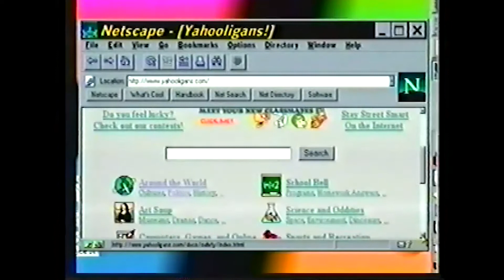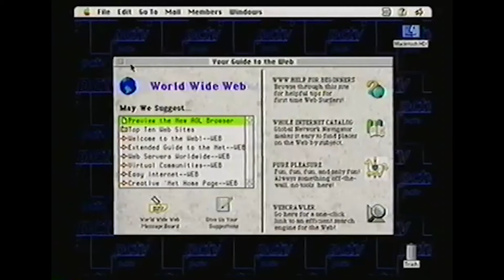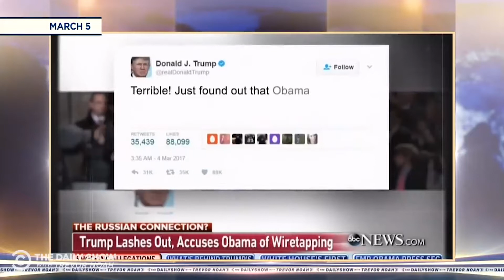The Information Age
uh oh bro, what a hot sack of bananas this is.